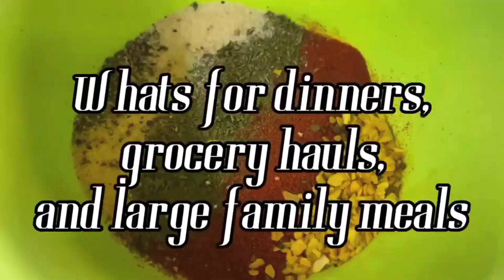Canning cranberry sauce | Large Family Life